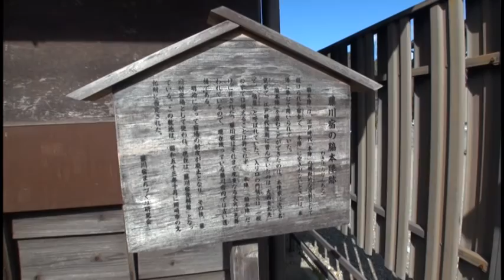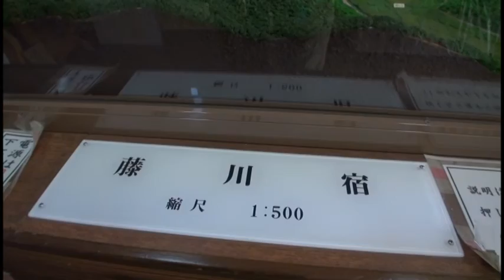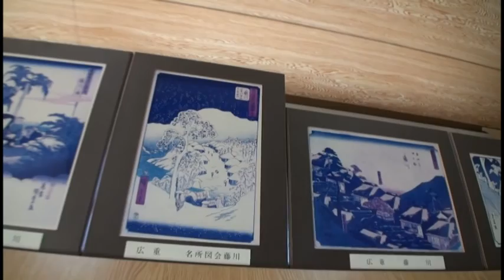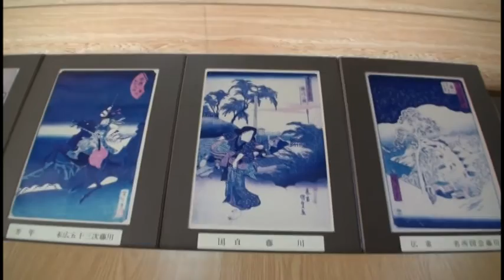A366 旧東海道藤川宿ウォーキング-2 ‹藤川宿資料館の紹介›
藤川宿資料館をご紹介いたします。